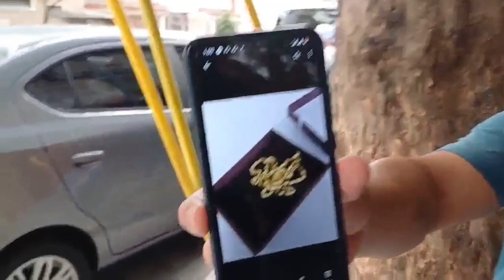ISANG OFW SINAYANG ANG 1.2M NG DAHIL SA SUGAL NASA HULI TALAGA ANG PAGSISI